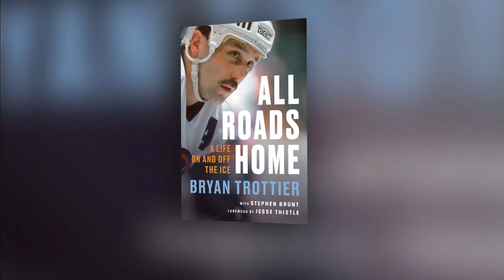NHL legend Bryan Trottier’s new memoir | Your Morning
Bryan Trottier recounts his career on & off the ice in ‘All Roads Home’.